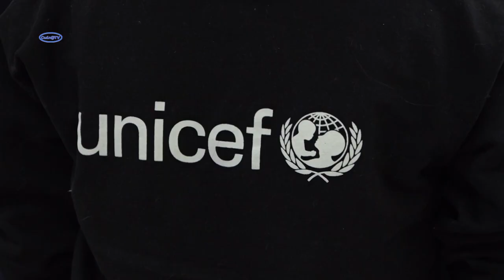У Смілі створюється «Освітній хаб» для дітей ВПО від ЮНІСЕФ